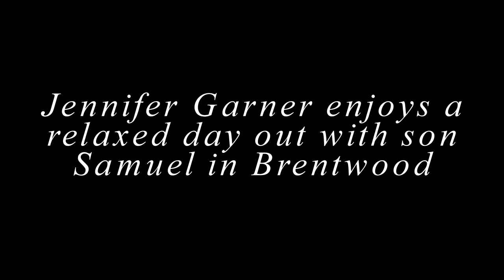Jennifer Garner enjoys a relaxed day out with son Samuel in Brentwood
Jennifer Garner was spotted running errands with her son, Samuel, in Brentwood on a sunny Saturday afternoon.